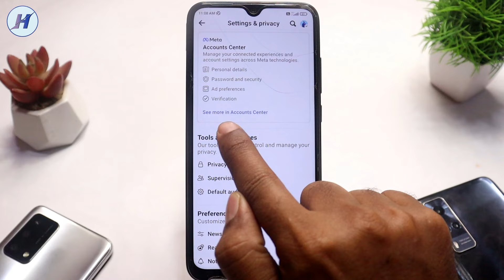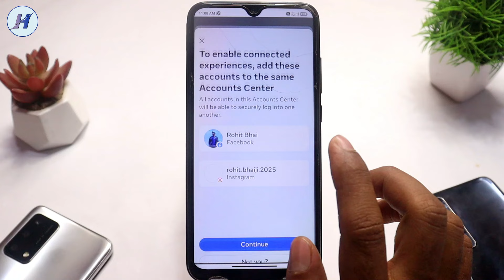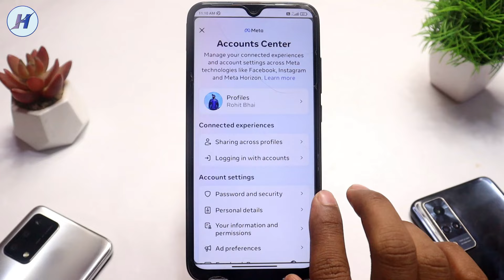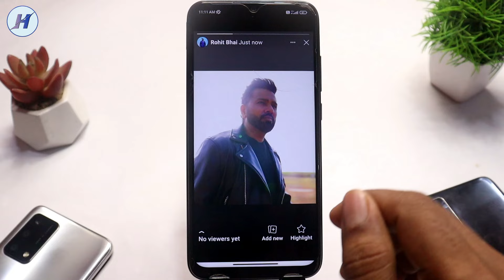Facebook Ko Instagram Se Kaise Connect Karen | Facebook Ko Instagram Se Kaise Jode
Hi friends aj hum sikhege fb ko insta se connect kaise karte hain maine 2024 ka new update bataya hai jis ki madad se 2 minute me Facebook account insta se link ho jayega video acha lage to channel subscribe zarur kare.

1) facebook ko instagram se kaise jode
2) facebook ko instagram se kaise connect karen
3) facebook ko insta se kaise connect karen

4) facebook se instagram kaise jode
5) facebook page ko instagram se kaise jode
6) facebook id ko instagram se kaise jode

7) facebook or instagram ko kaise jode
8) facebook se instagram kaise connect kare
9) fb ko instagram se connect kaise kare

10) facebook instagram connect
11) facebook me instagram kaise jode
12) facebook ko instagram se link kaise kare